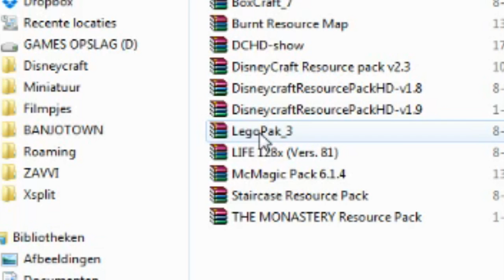DISNEYCRAFT 2.0 RESOURCE PACK